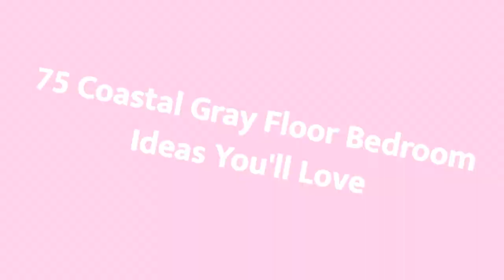75 Coastal Gray Floor Bedroom Design Ideas You'll Love 😊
Browse coastal bedroom decorating ideas and layouts. Discover bedroom ideas and design inspiration from a variety of coastal bedrooms, including color, decor and theme options.

0:00:00 - Intro
0:00:12 - Coastal Gray Floor Bedroom Design Ideas You'll Love: Inspirations 1 to 25
0:03:03 - Coastal Gray Floor Bedroom Design Ideas You'll Love: Inspirations 26 to 50
0:06:07 - Coastal Gray Floor Bedroom Design Ideas You'll Love: Inspirations 51 to 75